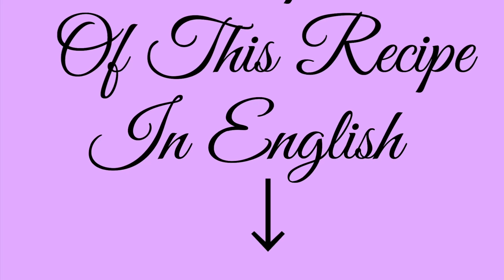🇲🇽SOPES O PICADITAS!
INGREDIENTES PARA LOS SOPES:
2 tazas de masa de maíz
1/2 taza de harina
INGREDIENTES PARA EL RELLENO:
frijoles o cualquier otro de su elección como pollo, carne picada, etc...
(Checar el enlace de abajo unos frijoles negros que hice, el procedimiento es exactamente el mismo
INGREDIENTES PARA PREPARAR:
No hay una cantidad exacta de nada, eso depende de usted
Col rallada
Cebolla picada, tomates y chiles jalapeños en escabeche (opcional)
Crema mexicana o (crema agria)
Queso mexicano fresco o seco (cotija)
Rebanadas de aguacate
Salsa picante de cualquier tipo

En accidente creo borre el video de la salsa pero solo lleva 3 jitomates roma y chiles de árbol al gusto hervidos…Y los licue con una pizca de ajo en polvo, sal al gusto y poquita agua

🇲🇽QUESO PANELA EN SALSA ROJA, La MEJOR Receta De Queso Que Probaras!